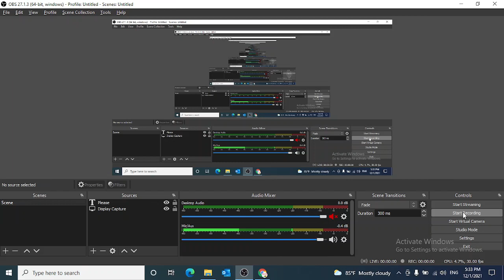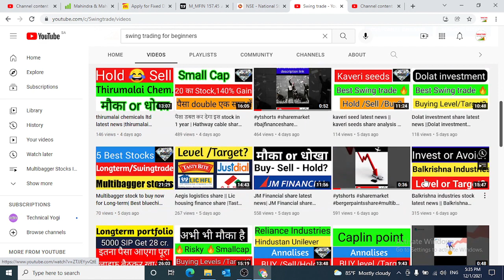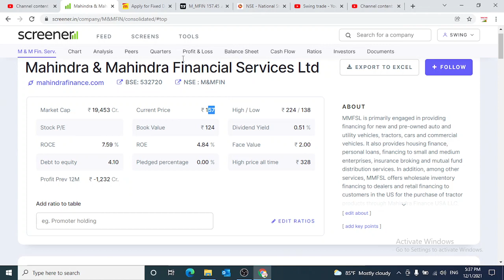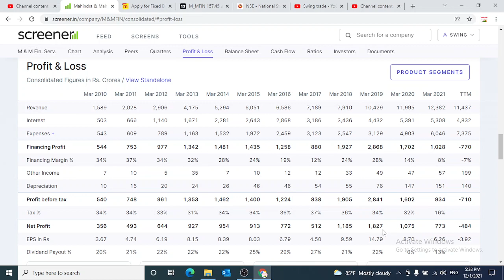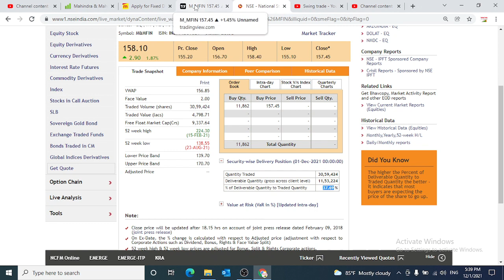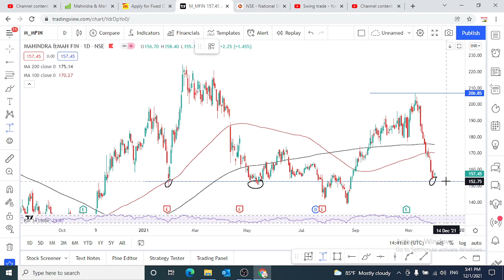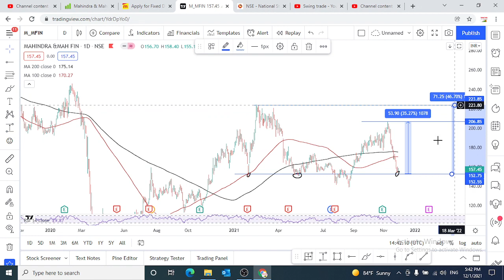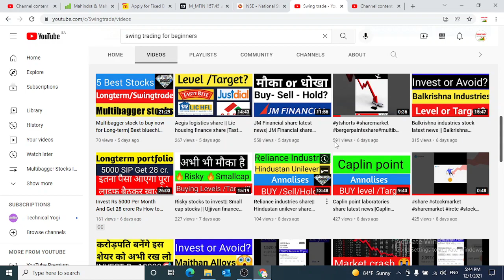m&m finance share latest news || m&m finance share target ||m&m finance share analysis || swingtrade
50000 लगा दो 2Cr.4 Lakh  बन जाएगा || Multibagger Stocks For Long Term

Multibagger,
Positional Trading
Technical Analysis